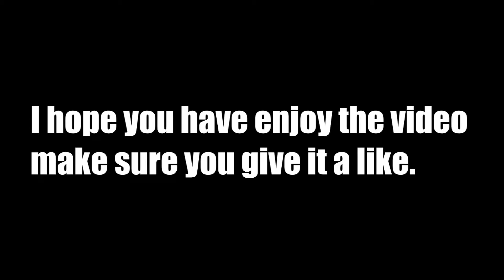POLICE AT CAR MEET (MFN Leaving Clips)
► Click 'Show more' for more info about me and this/other videos!

Spread the MFN love,
and I will see you in the next Vlog/Video
I have two more videos that will be coming soon from this Event.

LABProduction